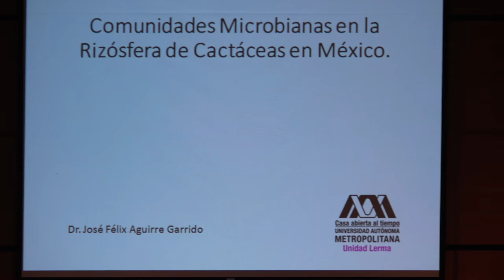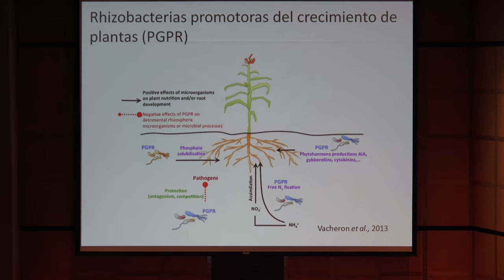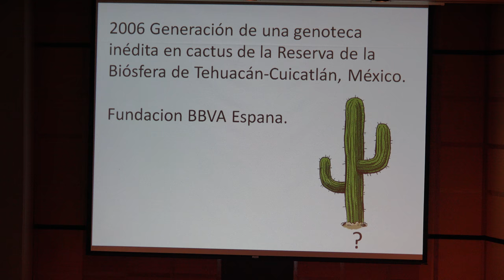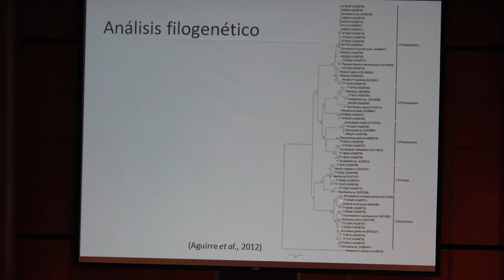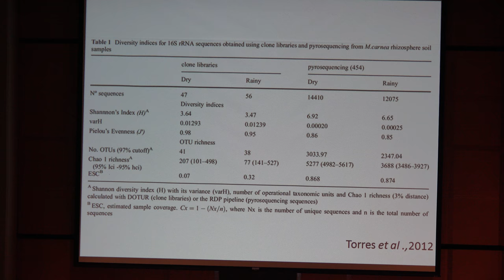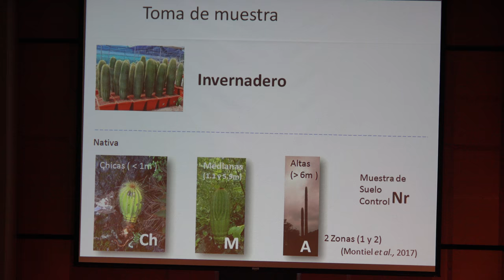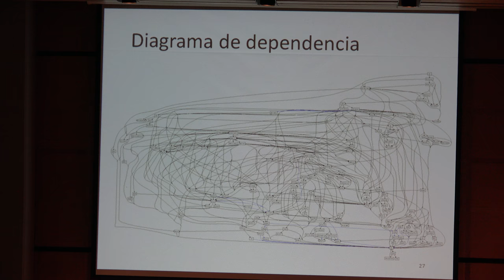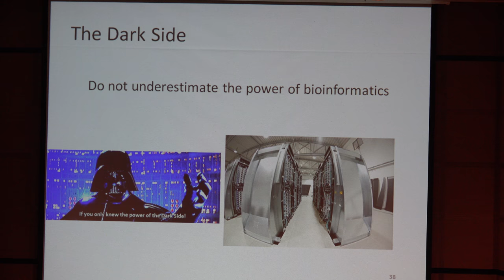Comunidades Microbianas en la Rizosfera de Cactaceas en México (José Aguirre)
Comunidades Microbianas en la Rizosfera de Cactaceas en México

Plática dada por José Aguirre (Universidad Autónoma Metropolitana, Lerma) en la Octava Semana de los Procariontes, organizado por la Academía Mexicana de Procariontes, el miércoles 22 de noviembre de noviembre del 2017 en la Facultad de Ciencias de la UNAM

Semblanza​ ​de José​ Aguirre​
El Dr. Aguirre-Garrido, es Ingeniero Bioquímico Industrial, posee una maestría en Biotecnología y el doctorado en Ciencias Biológicas y de la Salud por la UAM. Es Profesor-Investigador Titular B Tiempo Completo en la Universidad Autónoma Metropolitana Unidad Lerma, en el departamento de ciencias ambientales, por su experiencia en investigación y trayectoria académica es Investigador Nacional Nivel Candidato ​del
Sistema Nacional de Investigadores.

Otras pláticas de la Octava Semana de los Procariontes